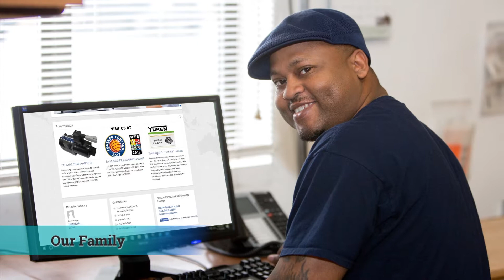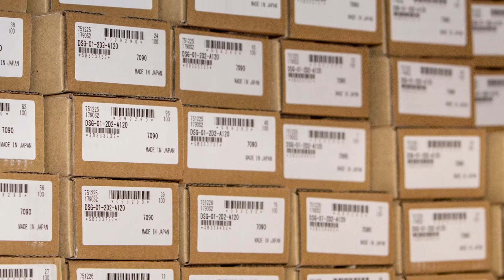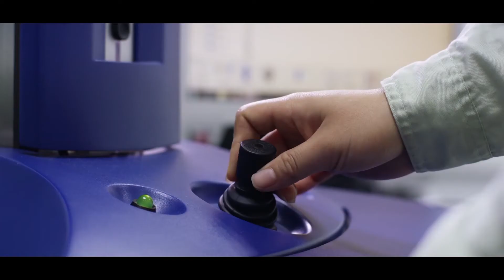ALA Industries Limited - Yuken-GRH Hydraulics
ALA Industries the Master Distributor for Yuken brand hydraulics in North America.